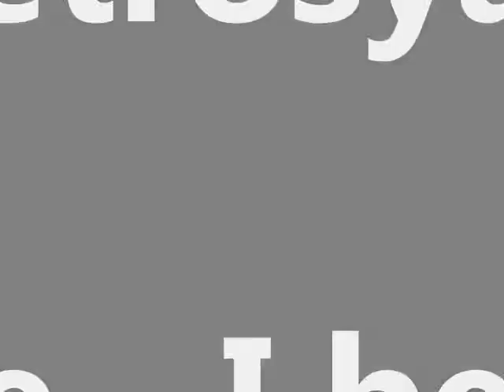Mihran Petrosyan - I belong to you (Cover)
Promised cover from the "The resistance"album. one of my favorite songs.
Listen, enjoy and leave any comment.